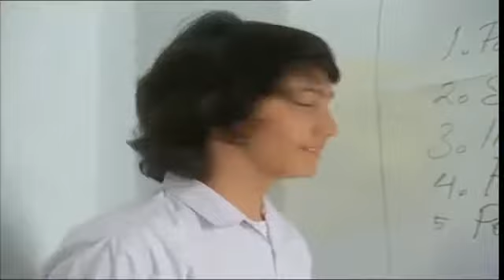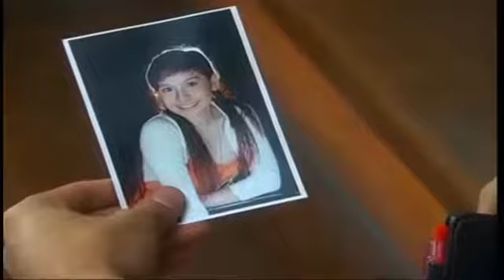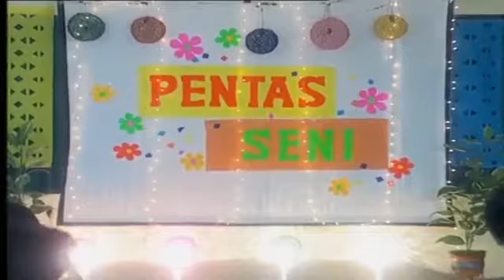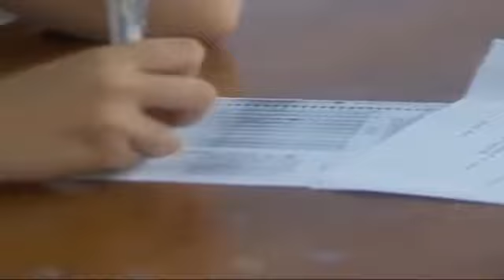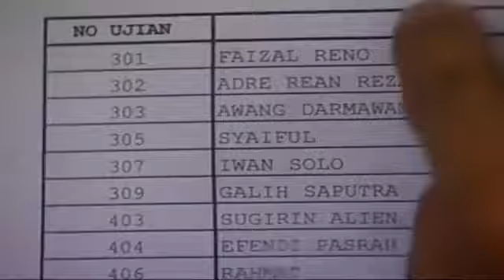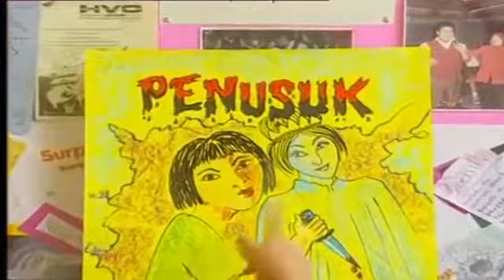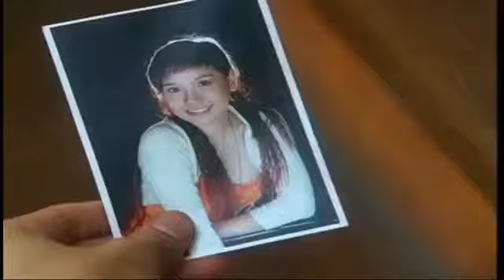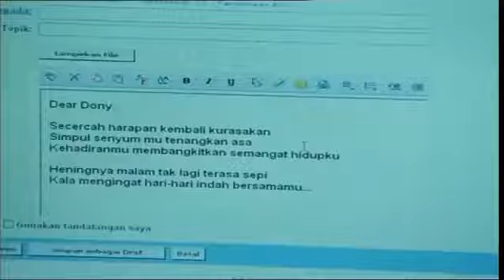Ftv Pilih Kamu Atau Mama_Ricky Harun